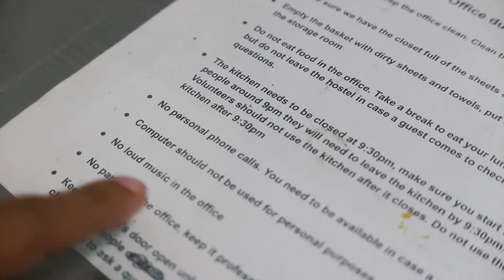Nightlife in Hermosa Beach, LA California | RotaBLUE Ep 16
Hermosa nightlife is full of pubs with music.
- Patrick Molloy’s
- Lighthouse Café
- Watermans
- Chelsea Pub
and Lounge
- Underground
Pub & Grill

Those are just the bars we have been in this episode. They all have free entry.

When we were living in Hermosa we didn't hang out in LA city center because there aren't busses to come back late and uber will be an expensive option.

We also hang out a lot at the hostel. Music + alcohol + friends = great night!

Planning on staying in a hostel for the first time?
Searching about get free accommodation in exchange for work as a hostel volunteer?

RotaBlue is a youtube show that will give you all the inspiration you need to know to leave home and have an amazing time in a hostel around the world.
It involves meeting new people, discovering new cultures, developing personal skills, and saving money!

Directed, shot and edited by Fernanda Gouveia